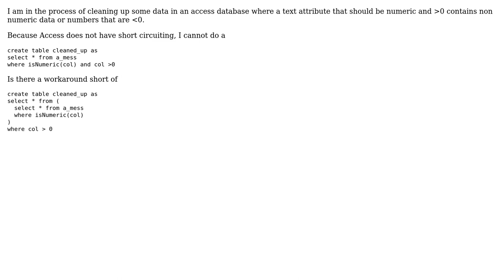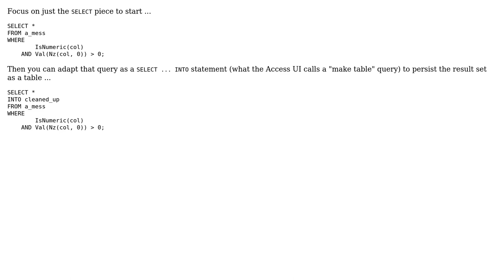How do I query "where isNumeric(col), and col › 0" in access? (2 Solutions!!)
How do I query "where isNumeric(col), and col › 0" in access?

With thanks & praise to God, and with thanks to the many people who have made this project possible! | Content (except music & images) licensed under CC BY-SA | Music | Images & others | With thanks to user Rene Nyffenegger user HansUp user Gustav and the Stack Exchange Network Trademarks are property of their respective owners. You are responsible for your own actions.